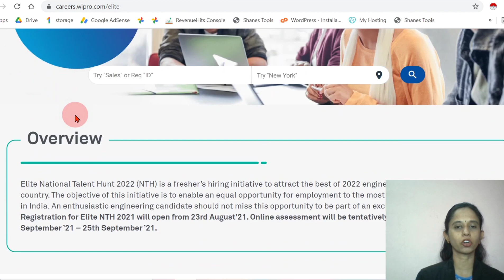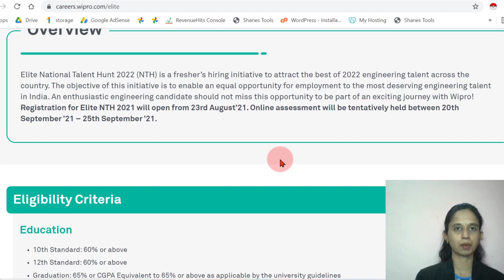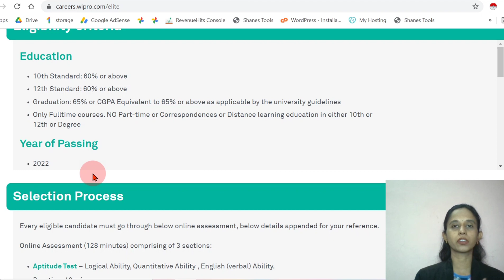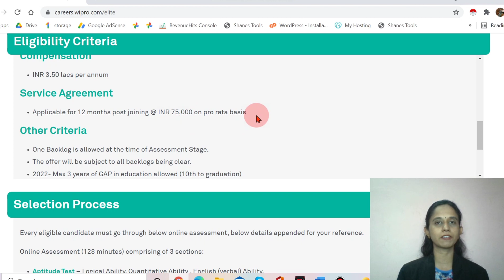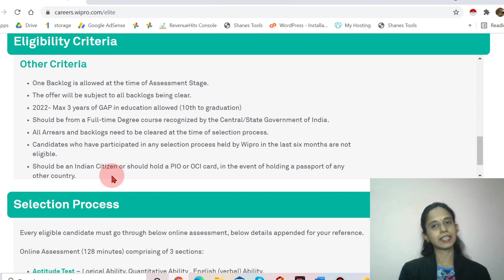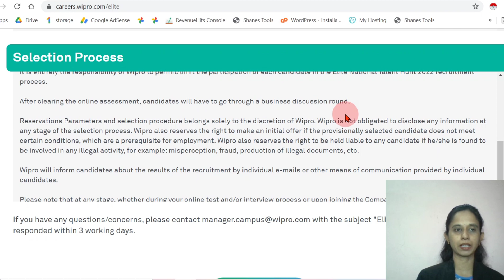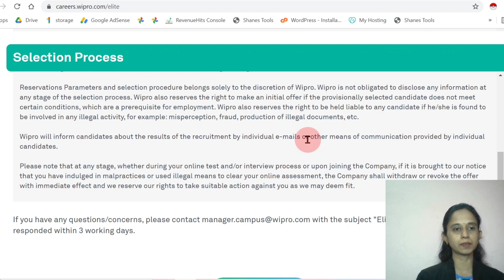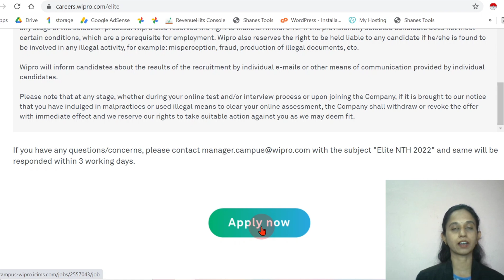Wipro Mass Recruitment Drive 2021-22| Freshers jobs| Work from Home | Engineer jobs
Ikigai: The Japanese secret to a long and happy life
OMG! I AM A MOM NOW: A.N.S.W.E.R.S. to Every Brand New Mom's Emotional Concerns